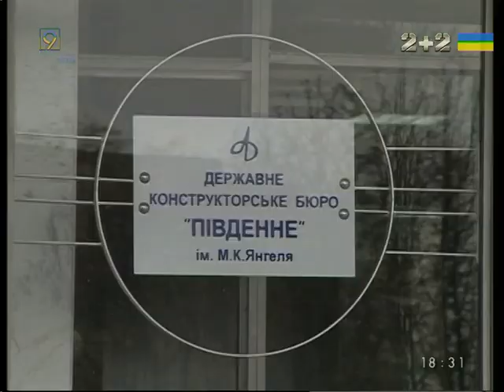Минобороны игнорирует разработки КБ "Южное"